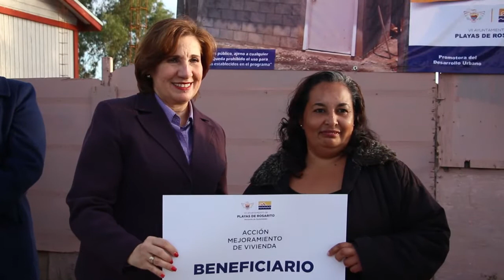Alcaldesa Mirna Rincón Mejoramiento de Vivienda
“SI TRABAJAMOS EN CONJUNTO, SOCIEDAD Y GOBIERNO, PODEMOS HACER MÁS Y MEJORES OBRAS DE INFRAESTRUCTURA": MIRNA RINCÓN

·         Realizó la entrega de apoyos pertenecientes al programa “Mejoramiento de Vivienda” en la colonia Constitución, que representan una inversión de 2 millones 412 mil pesos del Fondo de Infraestructura Social Municipal

Playas de Rosarito, B.C., miércoles 11 de enero de 2017.- Con el firme objetivo de fortalecer el tejido social, la Presidenta Municipal del Ayuntamiento de Playas de Rosarito, Mirna Cecilia Rincón Vargas, realizó la entrega de apoyos pertenecientes al programa “Mejoramiento de Vivienda” en la colonia Constitución, que representan una inversión de 2 millones 412 mil pesos del Fondo de Infraestructura Social Municipal.

En este sentido, la primer edil, indicó que en esta administración, se dará puntual seguimiento a las necesidades de todas las familias rosaritenses, al mejoramiento de su calidad de vida y patrimonio social, resaltando que los beneficios de este programa son el producto de los impuestos pagados por los ciudadanos.

“Nosotros como gobierno, sólo administramos sus recursos y los canalizamos para atender los programas prioritarios, encaminados al bien común, porque si trabajamos en conjunto, sociedad y gobierno, podemos avanzar y lograr muchas cosas, pues unidos se logran mayores resultados”, manifestó.

Por su parte, la Directora de Desarrollo Social Municipal (Desom), Tania Esquivel Amaro, informó que el Fondo de Infraestructura Social tiene la función de brindar apoyos de mejoramiento de vivienda en zonas de atención prioritaria, mismas que son establecidas por el Consejo Nacional de Evaluación de la Política de Desarrollo Social (Coneval).

“En esta ocasión, se apoyará a la colonia Constitución Tercera Sección, Ampliación Lucio Blanco, Ampliación Plan Libertador, Colinas del Sol, Lomas de Coronado y Colinas de Mazatlán, beneficiando a 41 familias con 30 ampliaciones de vivienda, 10 techos firmes y un paquete de piso firme”, expresó Esquivel Amaro.

Como parte del evento se hizo la entrega simbólica de vales de Acción de Gobierno, y se dio el formal arranque de obra del programa “Mejoramiento de Vivienda”, donde la Presidenta Municipal colocó el primer bloque de la ampliación de vivienda de una de las beneficiarias.

Acompañaron a Rincón Vargas, el Síndico Procurador, Miguel Ángel Vila Ruiz; la Regidora Presidenta de la Comisión de Desarrollo Social, Ana Luisa Esquivel Fierro; el Regidor Miguel Apolinar Calles Muñoz; el Director de la Promotora del Desarrollo Urbano de Playas de Rosarito (Prodeur), Héctor Fernández Muñoz y en representación de los beneficiarios, la señora Aída Margarita Benítez Ramírez.